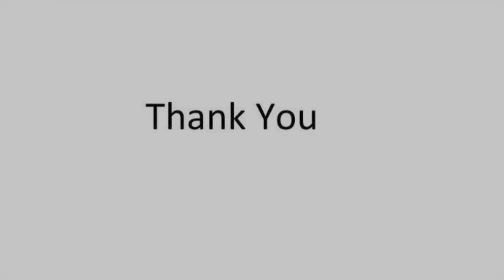02633 MS - CAPE Superfast Express with WAP7 Azadi Ka Amrit Mahotsav Livery | AK VLOGS AND TRAVELS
This video is about the 02633 Chennai Egmore - Kanyakumari Superfast Express with WAP7 Azadi Ka Amrit Mahotsav Livery locomotive skipping the St Thomas Mount Railway Station.

CHAPTERS
0:00 - Intro
0:05 - Video Intro
0:15 - Chennai Egmore - Kanyakumari Superfast Express with WAP7 Azadi Ka Amrit Mahotsav Livery locomotive
1:19 - Subscribe and Thank You